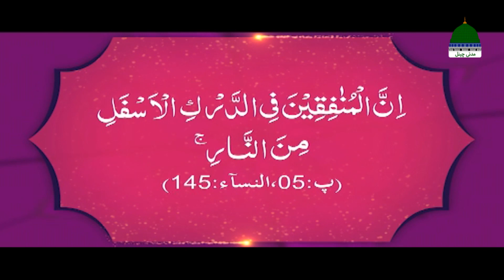Naik Khawateen Episode 81 | Hazrat Aisha Siddiqa Ka Naiki Ka Jazba | Muhammad Shahid Attari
Naik Khawateen Episode 81 | Hazrat Aisha Siddiqa Ka Naiki Ka Jazba | Muhammad Shahid Attari | Madani Channel Program

☪ "Naik Khawateen - نیک خواتین - The Pious Ladies" ↪►► Episode 81 ↪►► Topic "Hazrat Ayesha Siddiqa Ka Naiki Ka Jazba - حضرت عائشہ صدیقہ رضی اللہ عنہا کا نیکی کی دعوت کا جذبہ"

☪ Dekhiye Islami Tareekh Ki Namwar Muazziz aur Mohtaram Khawateen Ke Mubarak aur Behtareen Halaat e Zindagi Par Mabni Special Series

☪ Is Series Main Islam Ki Naik Khawateen Ka Zikr e Khair Hoga